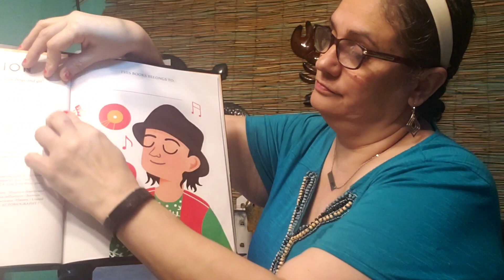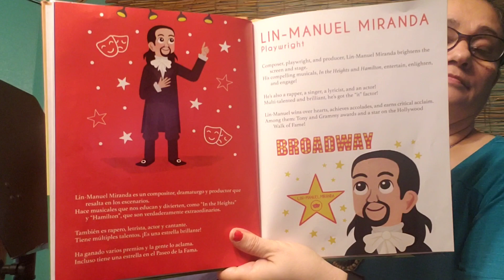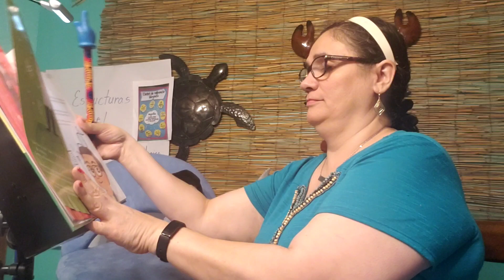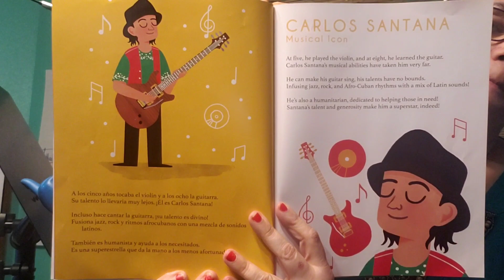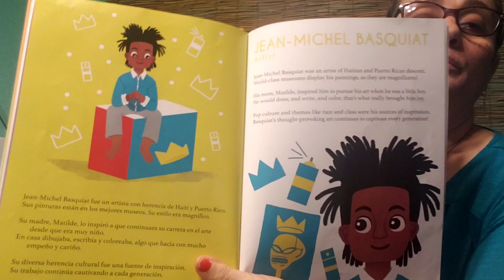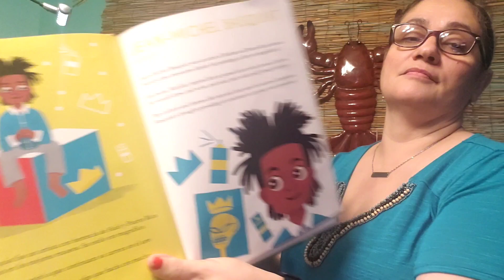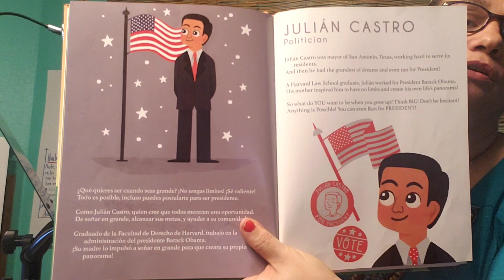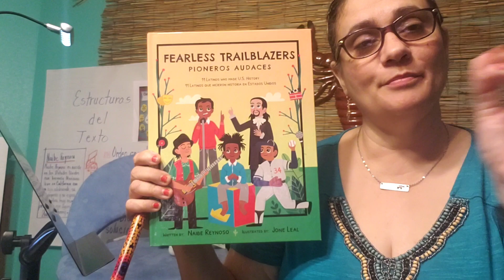Leyendo con Ms. Mercado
(Read aloud "Pioneros Audaces")